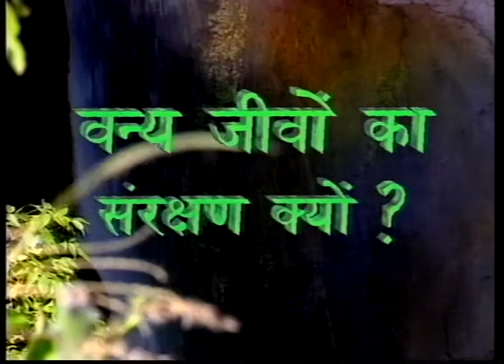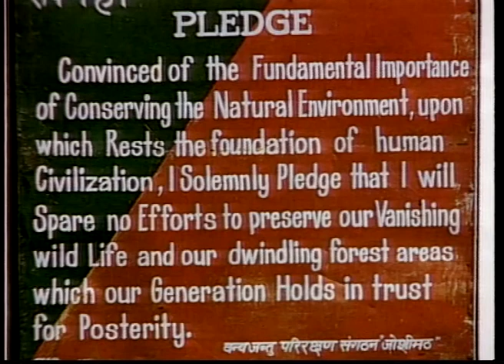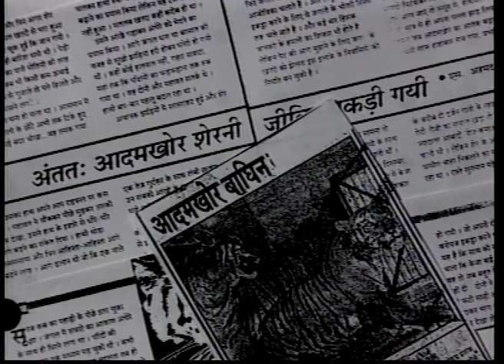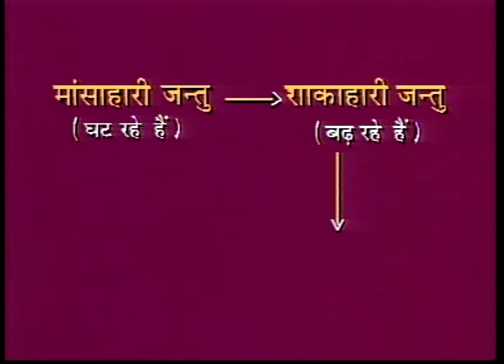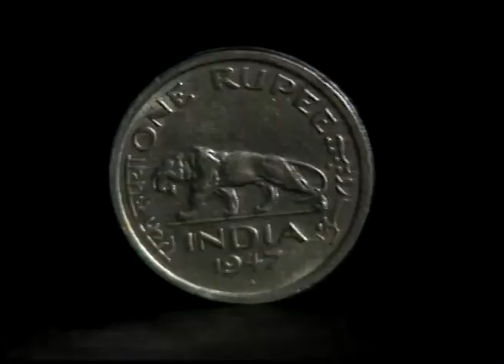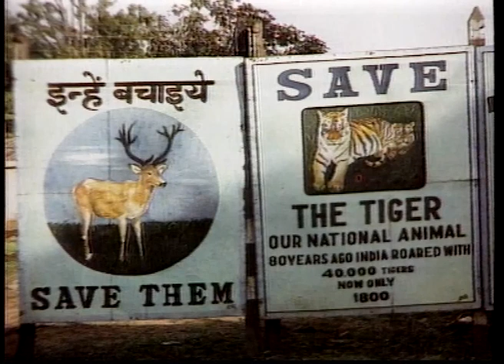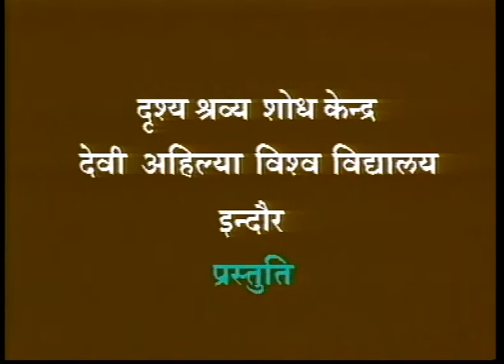Vanya jivo ka sanrakshan kyon